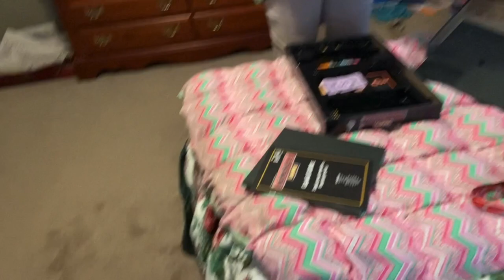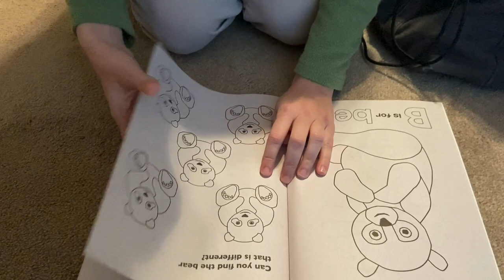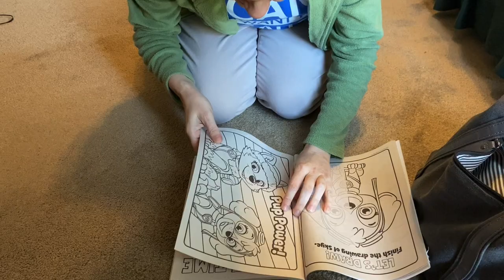A Trip to Baddaddy’s House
Jess and Marlow headed over to Baddaddy’s house to do some “coloring book work”. Like at home, Jess has some specific routines and methods for doing things over at Dad’s.

Jess is 34-years-old, autistic, and blind. Her favorite topic of conversation is her new dog and when she will be getting the next new dog. Jess collects CD’s of children’s music, cards, coloring books, and has a small collection of used up disposable cameras. Favorite health foods include chicken and rice, chicken tenders, chicken nuggets, chicken biscuits, pepperoni pizza, and hash brown potatoes. Jess has naturally curly hair that she would rather not ever comb, brush, or cut.

Jessica’s multiple disabilities stem from brain damage that occurred in-utero, and from hydrocephalus. In addition to autism and blindness, Jess also has minor fine motor and gross motor deficits. Hannah is Jessica's sister, and Marlow is Jessica's paid support staff (and Hannah's best friend.)